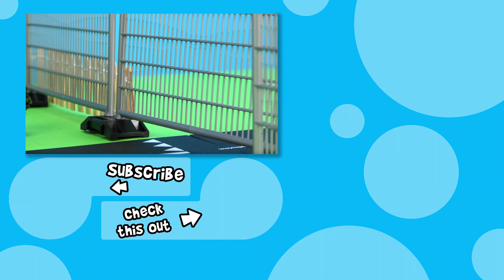Paw Patrol Spielzeug Spaß: Sub Patroller & Paw Patroller | Spielzeugautos für Kinder Unboxing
Unsere Freunde von Paw Patrol sind zurück! Komm mit deinen Helden auf Rettungsaktionen und entdecke neues, cooles Spielzeuge!

18398